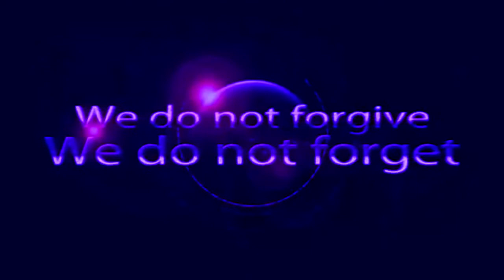Anonymous - Its Time To Destroy ISIS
Anonymou's Video: Its Time To Destroy ISIS.